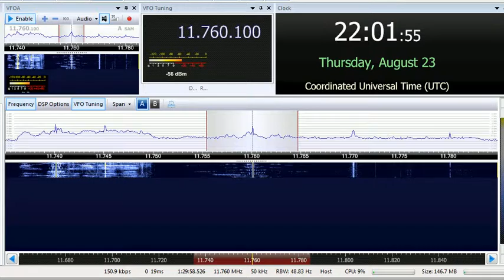23 08 2018 Radio Habana Cuba in Spanish to NCAm, SoAm, SoAm 2200 on 11760,12000 Bauta, 11840 Quivica